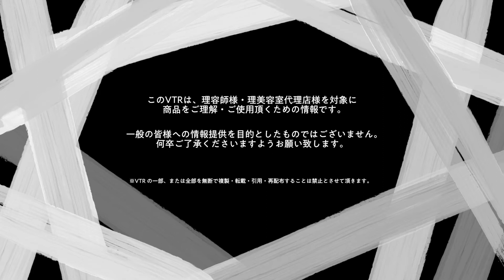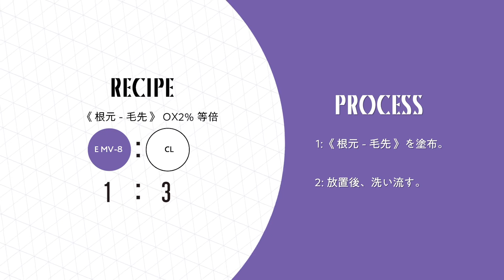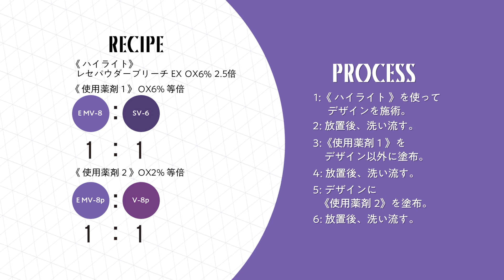【PROMASTER 】エフェクトモーヴで色にハマる。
2021年7月7日発売の美容師向けヘアカラー剤、PROMASTERの新色のHow to movie。「エフェクトモーヴ」は、青味を程よく含んだバイオレットアッシュです。シアーで落ち着いた印象で、洗練された雰囲気を表現したいときに是非♥

0:11　 VAICE 浅野宏明氏
1:46　 SILEM杉川友洋氏・濱崎綾氏
3:17　 broocH柳亜矢子氏

同時発売の他のエフェクトカラーのHow to movieはコチラからどうぞ↓

▼エフェクトスモークオリーブ

▼エフェクトクリーミーピンク

▼エフェクトカシスローズ